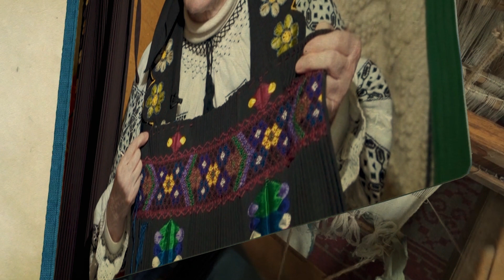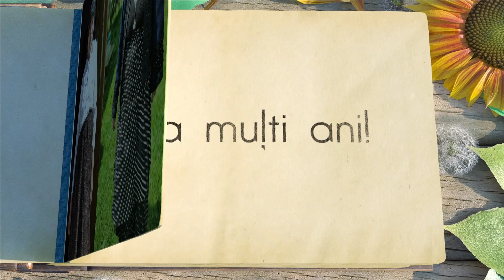La mulți ani tuturor femeilor!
Ziua de 8 martie nu s-a ținut în vechime la sate, nu-i sărbătoare tradițională, însă este un bun prilej să ne amintim de rolul crucial pe care mamele, femeile şi fetele îl au în viața noastră.

Ele îndeplinesc cea mai mare parte a îngrijirii neplătite şi a muncii casnice în cadrul familiilor şi gospodăriilor.
Așa că le spunem cu recunoștință La mulți ani!